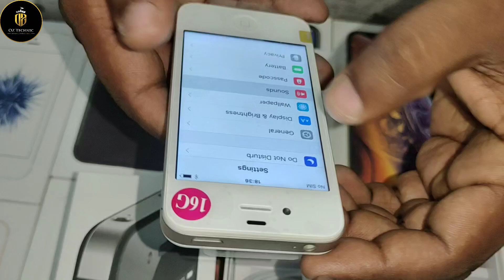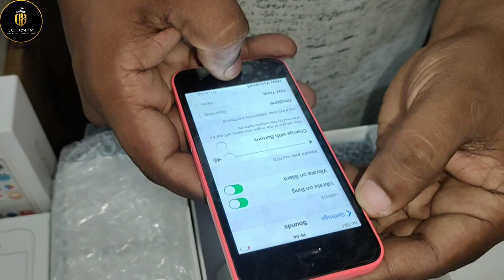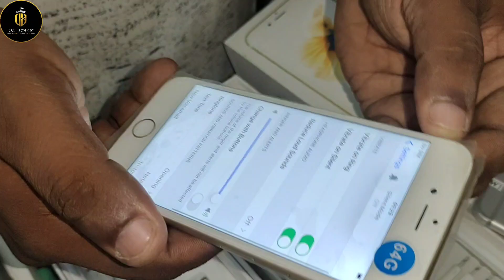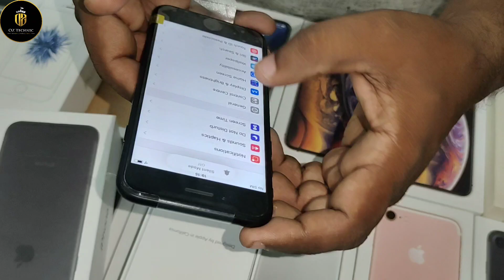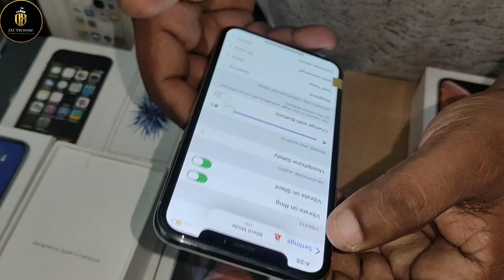Cheapest iPhone Market in Delhi | Second Hand Mobile | iPhone Sale | iPhone12 , iPhone11 best deals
shop address-887, Pocket GH - 3, Sai Nath
Appt, Sector -28, Rohini, Delhi
110042

Near By Shadabad Dairy,
Samyapur Badli Metro Station

Cod available all India over

1.iphone cheapest price
2.wholesale iphone market
3.Apple iphone at cheap price
4.mobile phone cheapest price in delhi
5.mobile market delhi
6.open box iphone delhi
7.open box phone
8.Open Box Mobile Wholesaler
9.Cheapest iPhone Market In Delhi
10.Second Hand mobile phone
11.apple iphone cheap price in delhi